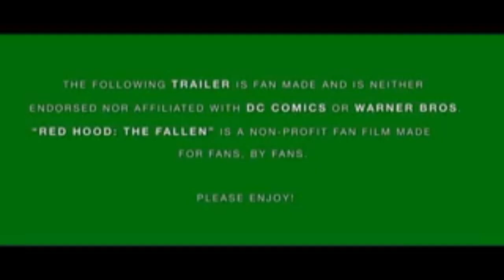Movie Night With The Internet Comedian Fan Film Edition Red Hood: The Fallen (2015)